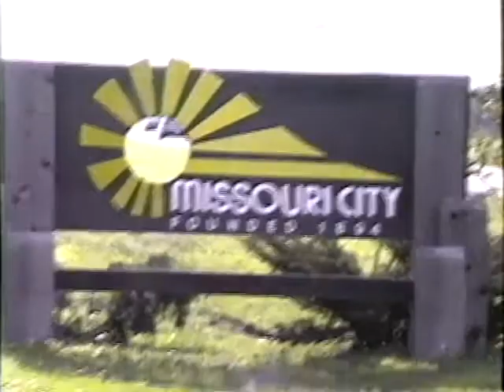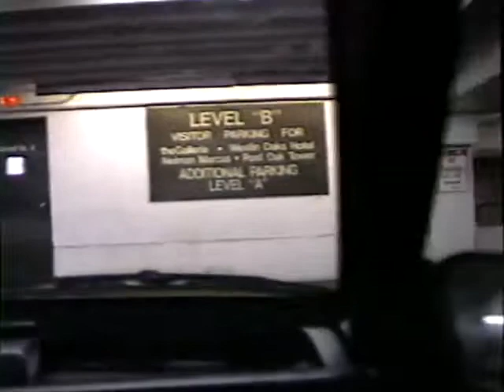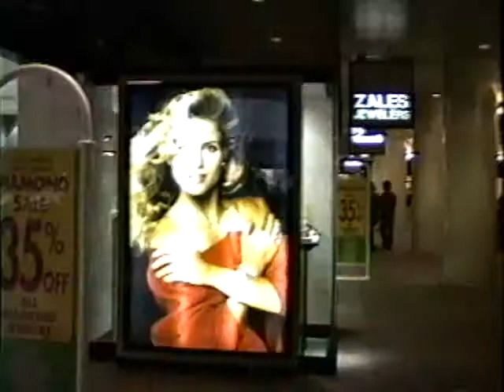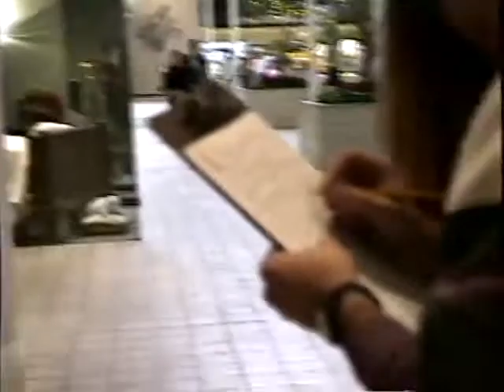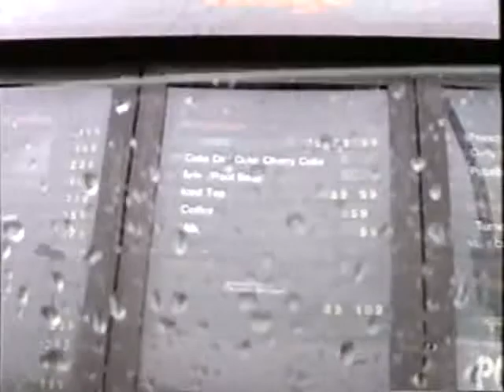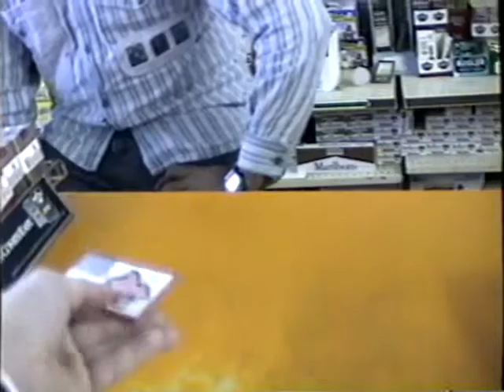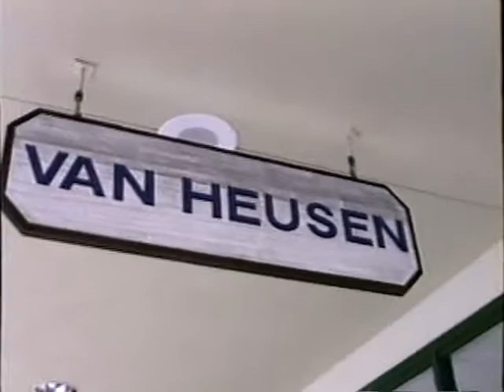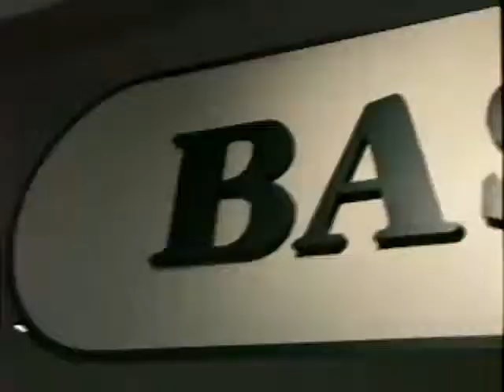SPRING BREAK 1991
Driving Aound Houston Area
Brad Bell & Chad Lewis
1991 Spring Break